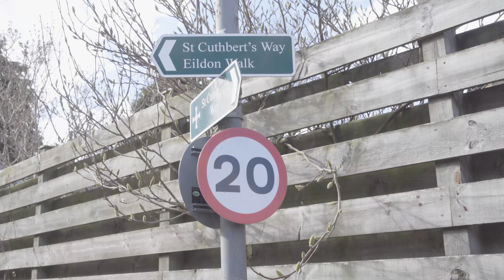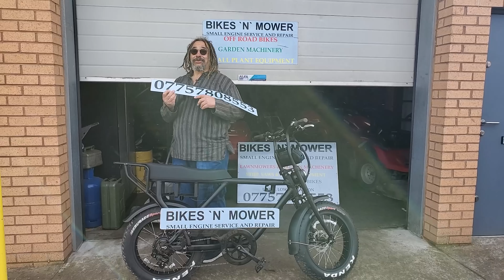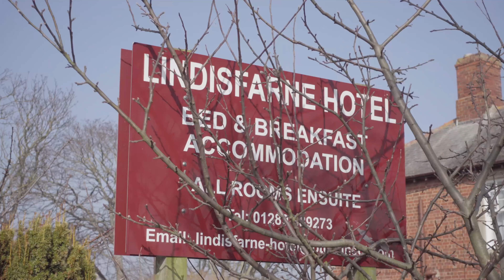Who's The Patron Saint of the Scotland England Border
Can St Cuthbert Bridge the Scotland England border ?